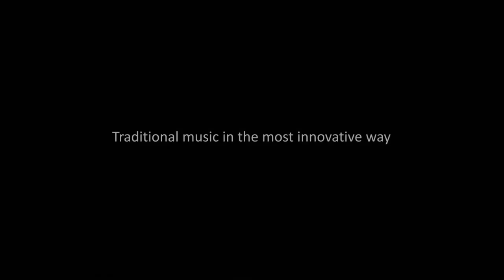Bodyterranean - the show! by Simone Mongelli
Bodyterranean - music without instruments
A Body Music show by Simone Mongelli

Body percussion, voice, and tradition: archaic ingredients for a contemporary and innovative show, combining rhythm and movement, music and theatre, with no other means but the human body itself.

Shootings from live shows in Athens, Greece:
- Porta Theatre
- Rabbit Hole Theatre
Between 20/10/2017 and 16/11/2017

with:
Agapi Diaggelaki
Alkis Dimos
Georgina Vardoulaki
Mata Kourti
Simone Mongelli
Sissy Pintela

lights:
Tassos Sklavounos - Nadia Chatzaki
sound:
Nikolas Stavrianoudakis
logo:
Happy Artists

video edited by Alkis Dimos & Ak Productions (fb: akproductionsgr)